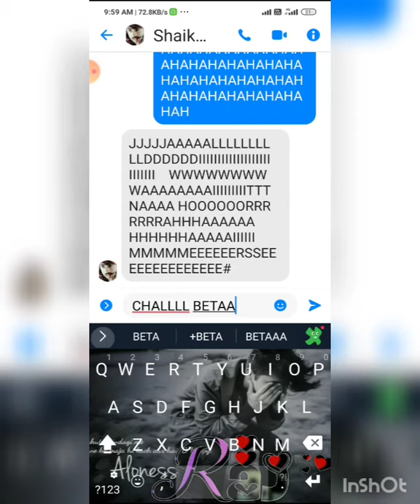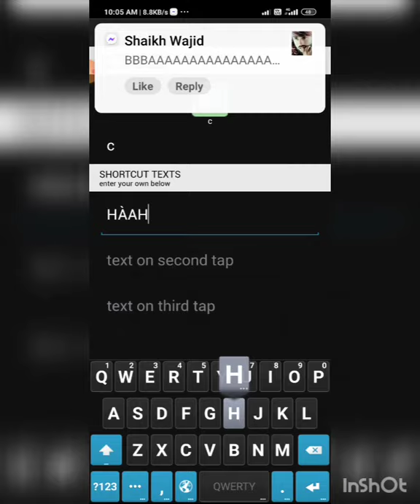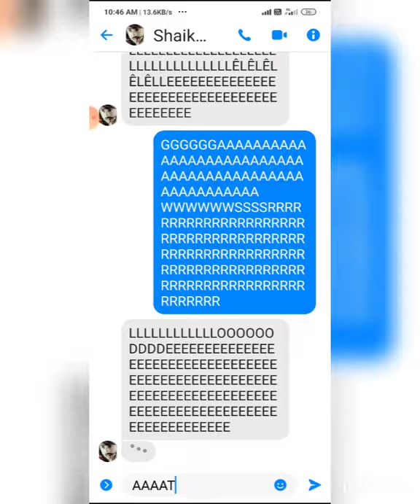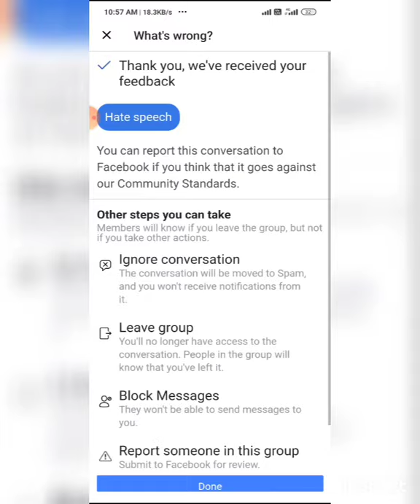SHAIKH WAJID TU MADHRXHOD HAI VETA